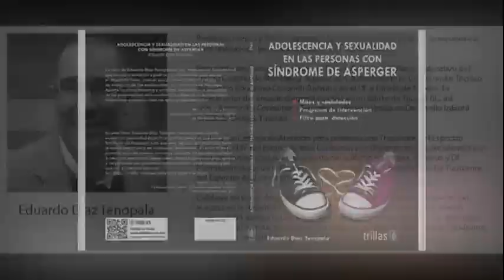Autismo San Roberto acompaña a familiares de un miembro con TEA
Asesorarse y acompañarse de expertos en el tema de las Condiciones del Espectro Autista es fundamental, por ello Autismo San Roberto y Enlace Autismo AC organizaron la conferencia y presentación del libro "Adolescencia y Sexualidad en las personas con alguna Condición del Espectro Autista" en el marco del Día Mundial del Autismo.